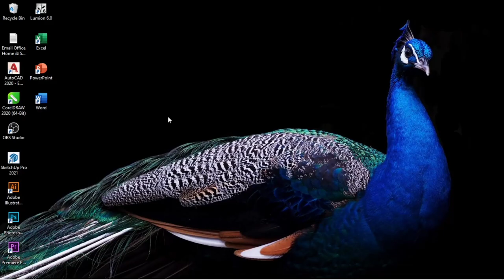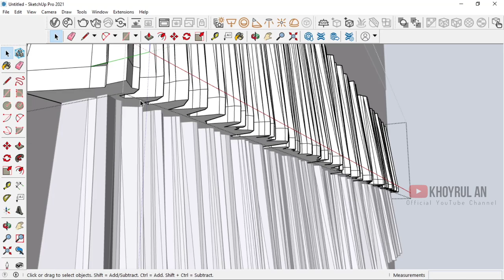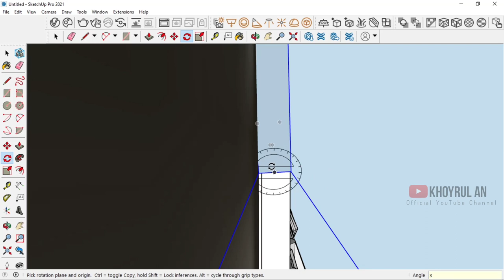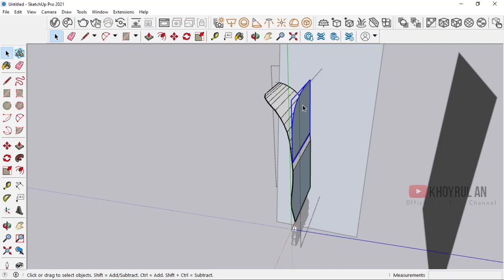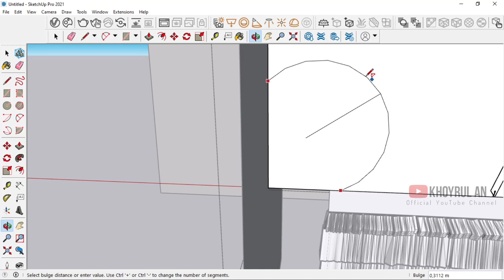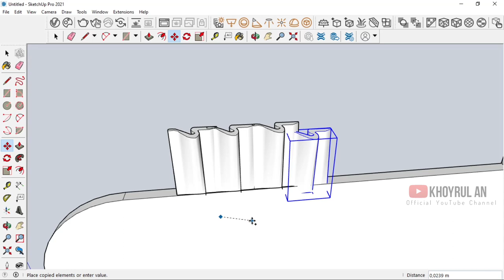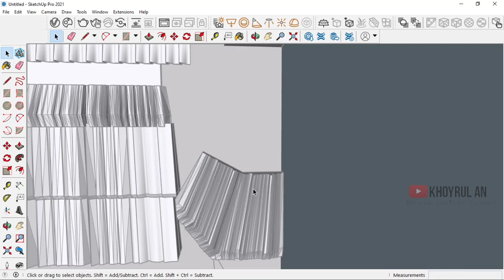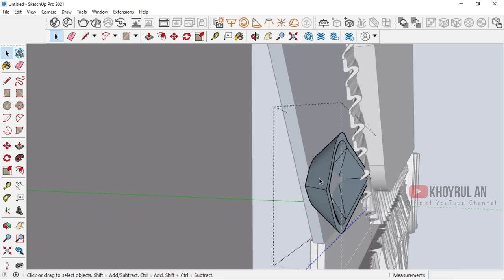Membuat 3D Patung Reyog Ponorogo di SketchUp tanpa Plugin Part 01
Membuat Patung Reyog Ponorogo di Aplikasi SketchUp Pro 2021 tanpa Plug in

Monumen Reog Ponorogo